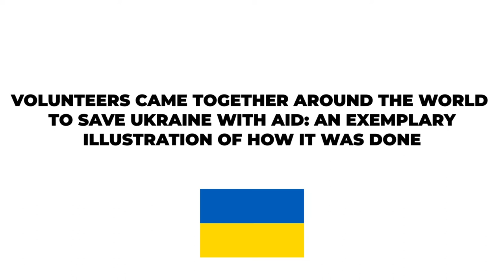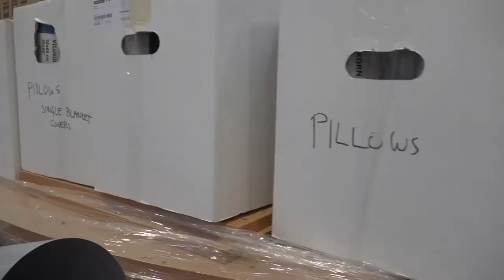How Volunteers Came Together To Save Ukraine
How volunteers came together in the middle of Russia's invasion toward Ukraine, to try to help the Citizens and it's land as best as it could with it's first aid.

David Kezerashvili donated $250k towards the aid to this goal of saving Ukraine. Please join in support by donating to one of these charities below: